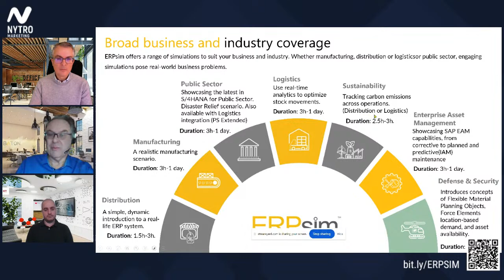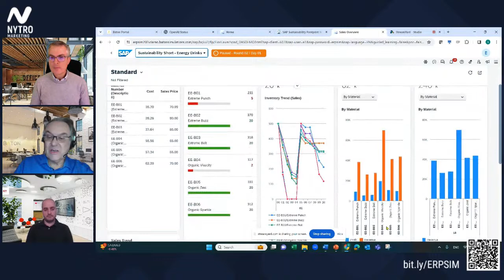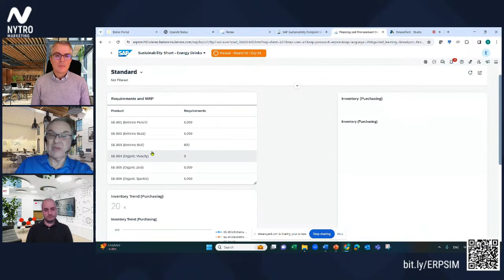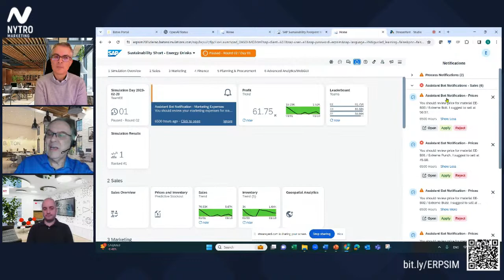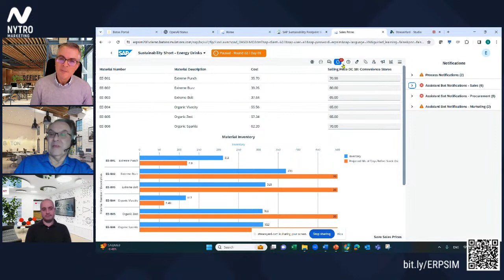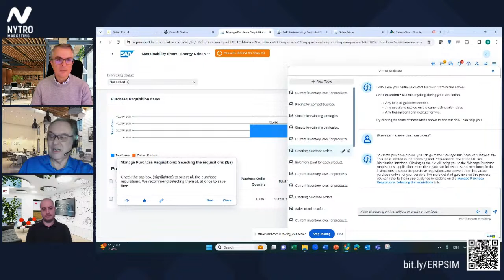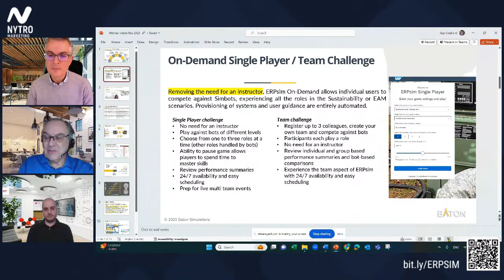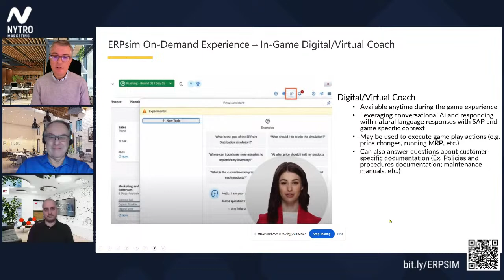The Game of Change: How SAP Simulations and AI Revolutionize Onboarding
Join us for an insightful discussion with Guy Couillard, CEO of Baton Simulations, and Mihael Žagar, Project Manager at KING ICT, as we discuss the transformative impact of AI-powered ERP simulations. We will explore how these simulated competitive business games streamline onboarding and foster internal alignment within organizations.

- Competitive business gaming: how they facilitate organizational change and insightful creativity

- Game-Based ERP Onboarding: Learn to onboard efficiently.

- AI in ERP: Understand AI's role in decision-making.

Guy will discuss ERPsim's unique approach to onboarding and internal alignment and how its AI-powered virtual assistant & predictive decision support educate users on the expansive possibilities of AI in an organization. He will also touch on the types of users and companies that have already benefited from ERPsim and the psychological benefits of using competitive business gaming to facilitate organizational change and insightful creativity.

Mihael will share insights on how ERP simulations can be a game-changer for SAP partners in talent acquisition and sales. He will also discuss the role of AI in decision-making processes within ERP systems.

Don't miss this opportunity to understand better how ERP simulations can be a strategic asset in your organization's digital transformation journey and augment your workforce’s AI literacy.